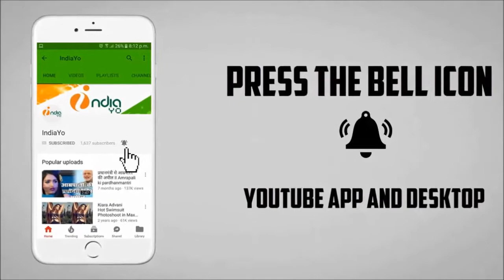पवन सिंह की नाम की मेहंदी ज्योति सिंह के हाथो में - Jyoti Singh Mehndi Photo Viral